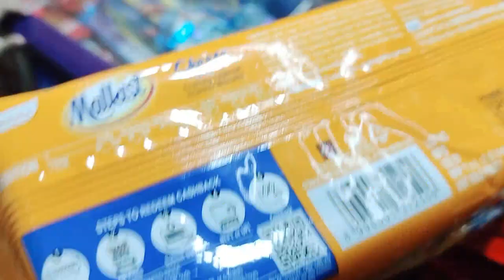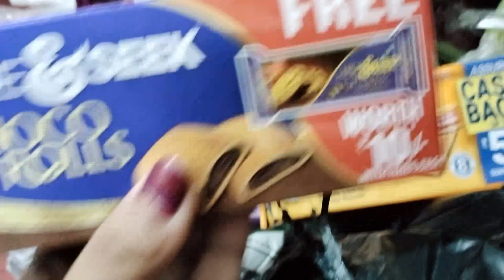Beti keliye Aaj Market Gayi bhir main joote kharida||Nestcoffee bhi liye||Vlog||Priya & Family#